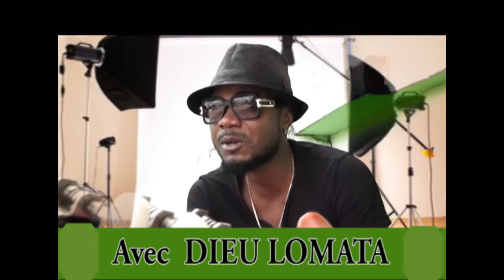MIEL DE SON ATTAQUE HERITIER MATA ESIKA NINI BABOYA MUANA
DIEU LOMATA  REÇOIT MIEL DE SON DE VENGE MUSICA MAISON MÈRE